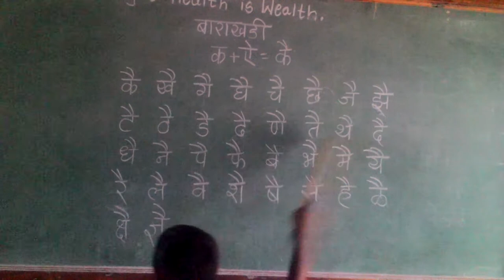बाराखडी वाचन दोन मात्रा पहिलीचा विदयार्थी उत्कर्ष करगणे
बाराखडी वाचन दोन मात्रा इयत्ता पहिलीचा विदयार्थी उत्कर्ष करगणे शाळा -बोरगाव